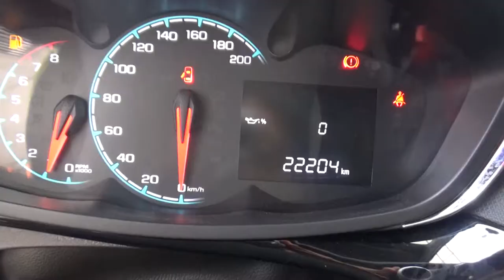Chevrolet / Spark / 2017 - HC769180